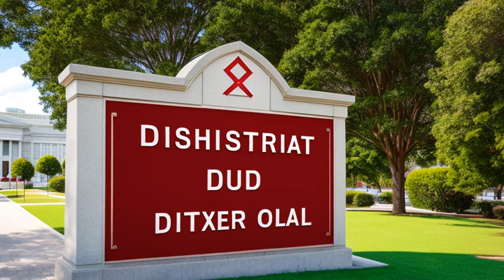United States v. Patane (2004) Overview | LSData Case Brief Video Summary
The court case involved a man named Patane who was not read his rights when arrested by the police. He voluntarily confessed to owning an illegal firearm, and the police found the gun in his home based on that confession. A judge initially ruled that the gun couldn't be used as evidence in court because Patane wasn't read his rights.

United States v. Patane (2004)
542 U.S. 630, 159 L. Ed. 2d 667, 124 S. Ct. 2620, SCDB 2003-088, 2004 U.S. LEXIS 4577